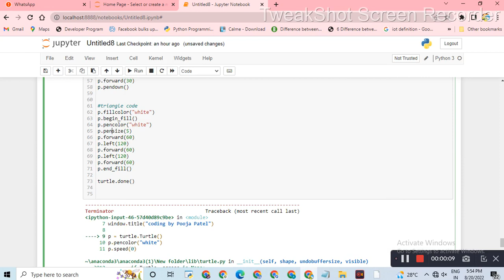you tube logo Drawing in Python || Python turtle library || Python for beginners